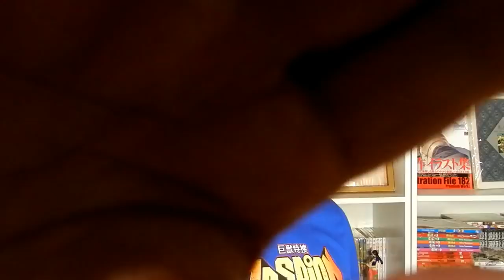O MANGÁ QUE CONVERSA COM VOCÊ- SOLANIN - INIO ASANO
VOL 1
VOL 2
QUER VER MINHA COLEÇÃO?

TWITER:  @EvandroFuzari
ISTAGRAM: evandrofuzari